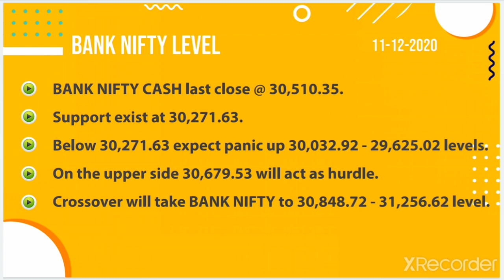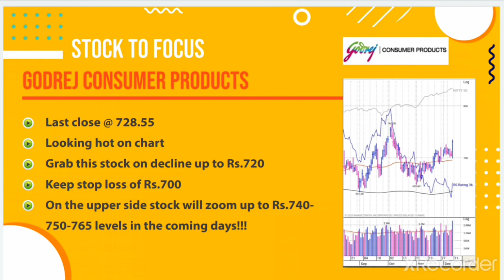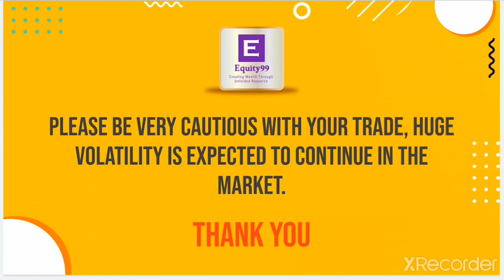Daily Market Outlook | Important Stocks with Nifty & Bank Nifty Levels for 11th December 2020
Equity99.com is *SEBI* Registered Investment Adviser, Following all due-diligence and compliance procedure as per SEBI regulations and run by team of qualified CAs and CFA’s (US) with rich experience in investment analysis and portfolio advisory.

Video Description-

stock market , stock market for beginners,intraday stocks for wednesday, intraday stocks for 20th December 2020